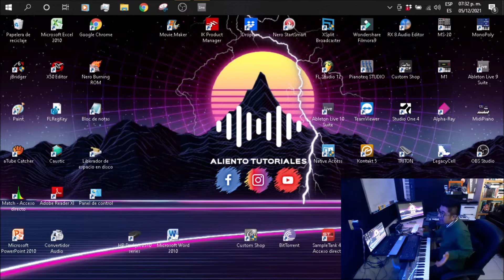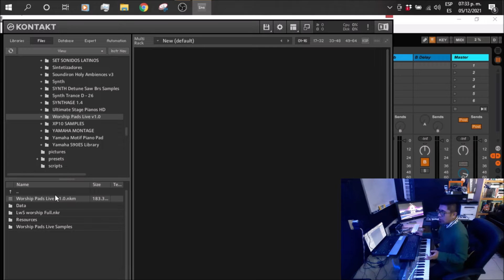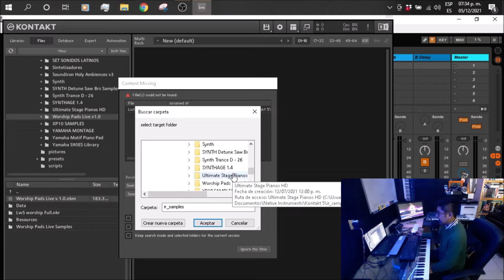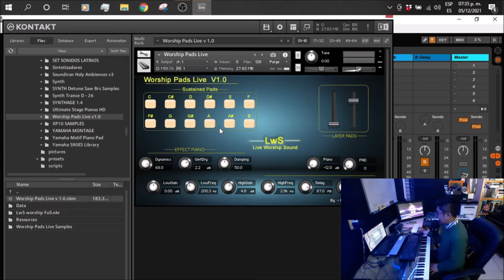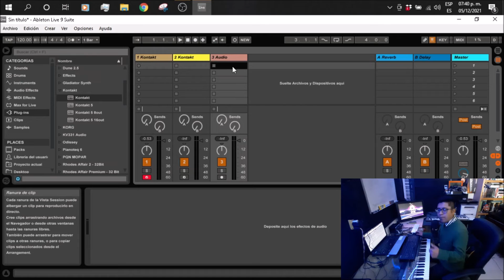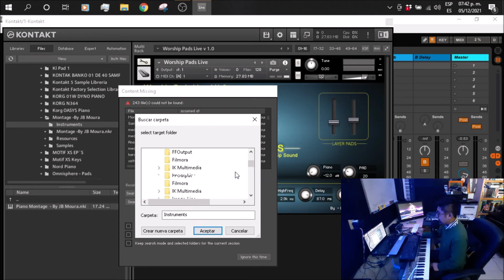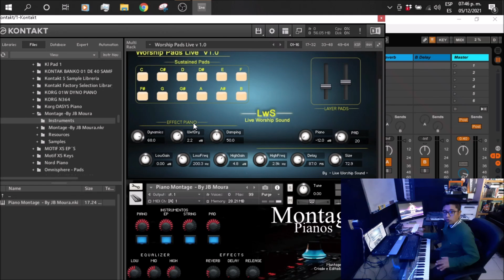Ambient Pads y Piano para Kontakt Todo en Uno | SAMPLES | Ableton Live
Amigos para este video les comparto una libreria de Kontakt que esta excelente, es un Piano combinado con Pad, también tiene pads de audio en todas las tonalidades, así que pueden usarla para tocar cualquier canción, además los pads de audio tienen una mezcla con un layer que le da un sentido ambiental muy bueno a la librería.
Espero que estos samples les sean de mucha utilidad, cualquier duda con el proceso, uso o algún comentario pueden dejarlo en la parte de abajo, si eres nuevo en mi canal te invito a ver todos los videos que ya tengo listos, hay mucho mas contenido sobre Kontakt y otros recursos.

Tengo un grupo en Facebook, donde puedes compartir
tus proyectos, UNETE!

Saludos!